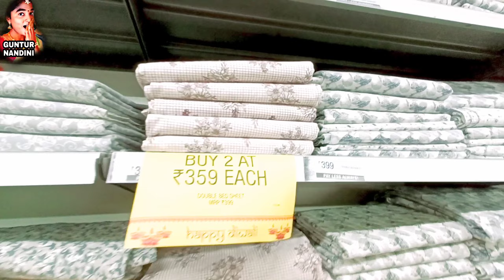Biggest Mart in Guntur latest deepavali collection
Address
Amaravathi Rd, near Bandlamudi Garden, Venugopalnagar, Muthyala Reddy Nagar, Guntur, Andhra Pradesh 522002